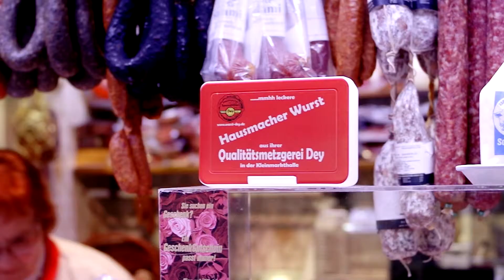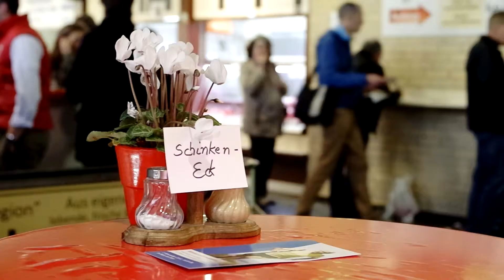Kleinmarkthalle Frankfurt am Main